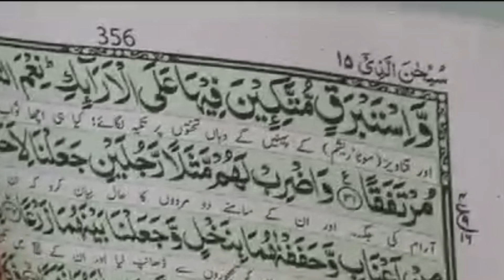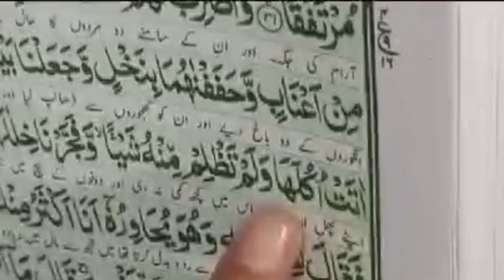Aryan Khan "A Day in My Life: School, Coaching, and Many More!"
Everyone pls Join me on a whirlwind journey through my daily routine vlog as I balance school, coaching, and some small but exciting moments! From early morning wake-ups to late-night study sessions, this video gives you a glimpse into the life of a multitasking student. Watch as I tackle school assignments, head to coaching classes, and steal a few moments of fun and relaxation along the way.